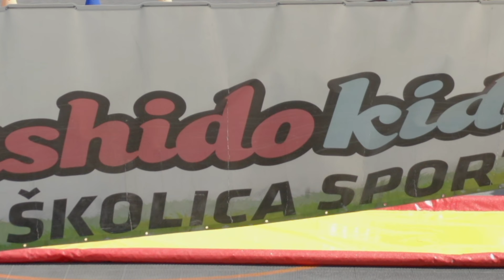pena party za Unin 7 rodjendan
Bushido Kids, Pancevo